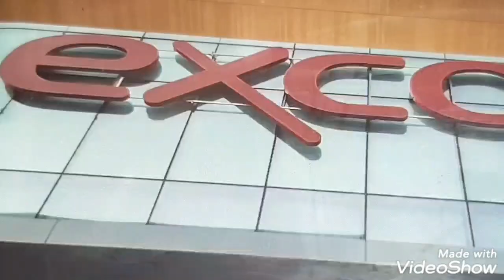임영웅#@대구콘서트 출발 기다리는~ 행복한마음#영웅짱 임영웅유튜브 임영웅 임영웅콘서트 #(헵번princessTV)❤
첫날 더운날씨 영웅 기다리는
마음  그저 행복하네요